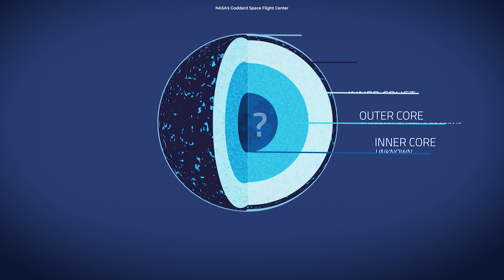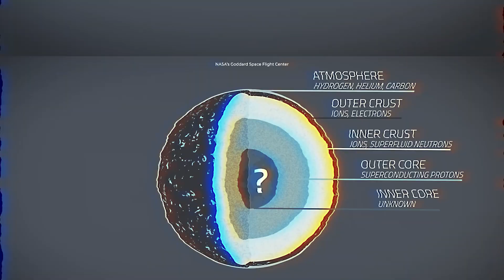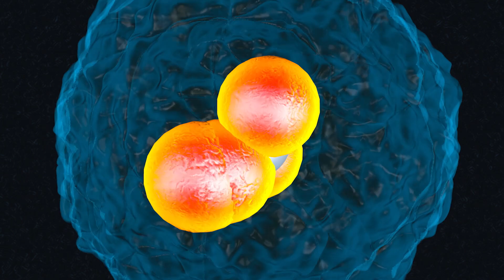The Quark Star | Strange Black Hole/Neutron Star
Astronomers discovered two strange objects in the universe that seemed, at first, to be ordinary neutron stars. However, on a closer look, the two objects appeared to be even smaller and denser than neutron stars, and they are what we refer to as quark stars or strange stars.

Produced & Edited by:
Ardit Bicaj

Written by:
Nicole Amondi

Narrated by:
Russell Archey

Footage:
Chris Smith (USRA/GESTAR)
Space Engine

Thank you to our Patrons:
DonPig
xX-FLuKE-Xx